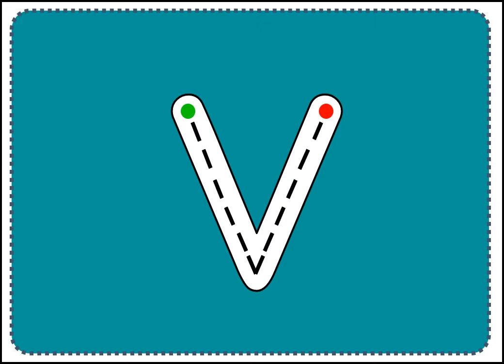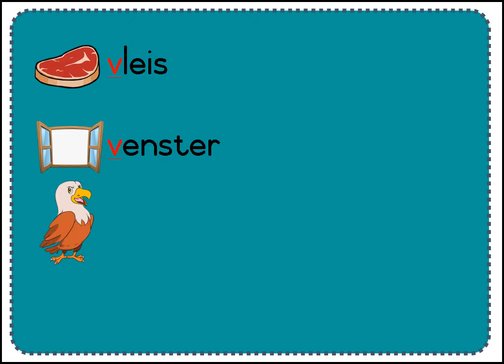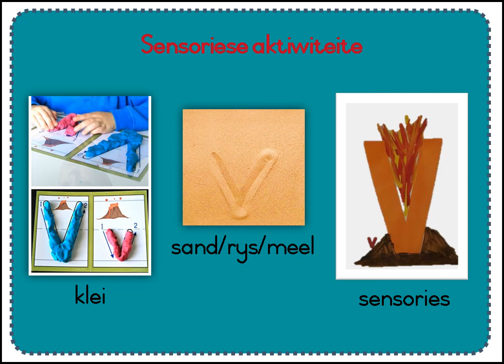"v"-klankie hersiening - sensories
Die voorskoolse kind leer klankies optimaal aan deur die belewenis van die klank deur hulle sintuie. Daar moet te alle tye gepoog word om hulle ogies en ore gelyktydig te betrek, asook baie geleentheid wees vir sensoriese ervarings.